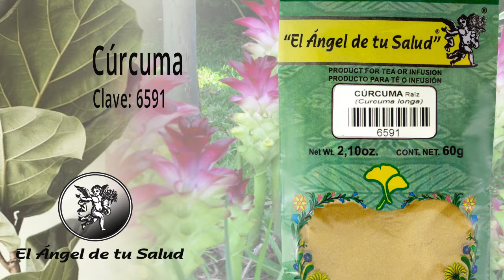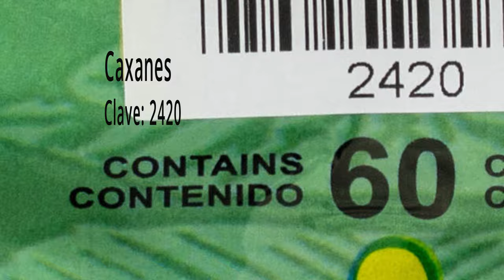FÓRMULA HERBOLARIA PARA TRATAR AUMENTO DE PESO EN HIPOTIROIDISMO